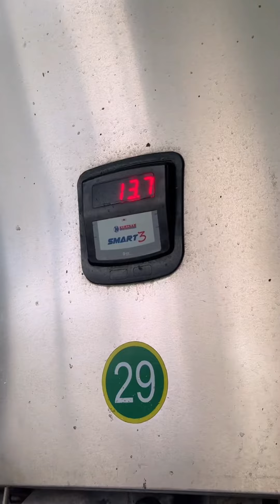[FULL] Thử Thách: Chạy Đến Khi Thấy 10,000 Con Bò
[FULL] Thử Thách: Chạy Đến Khi Gặp Một Con Ma